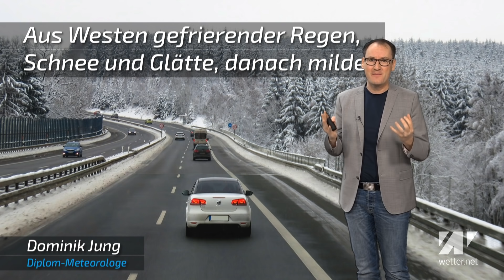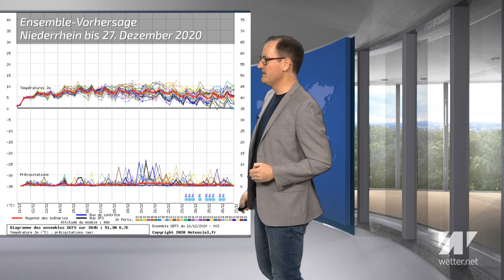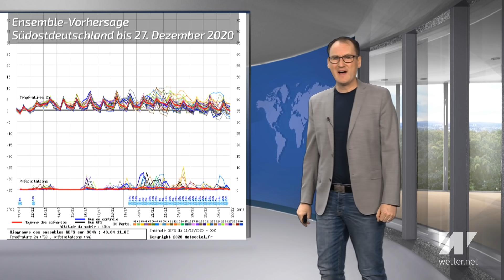Heute Schnee- und Eiswalze aus Westen, danach sagt der Winter ade! Enttäuschendes Weihnachtswetter!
Heute Vormittag ziehen aus Westen Niederschläge auf. Die bringen teilweise erhebliche Glätte durch Schnee und gefrierenden Regen. Wo wird es glatt? Wie geht es bis Weihnachten weiter? Gibt es grüne oder weiße Weihnachten?

Das aktuelle Deutschlandwetter vom 11. Dezember 2020.